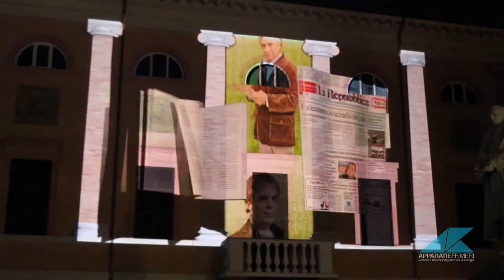UNA BIBLIOTECA TRA PASSATO E FUTURO// 3d Video Mapping // Apparati Effimeri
Il 14 dicembre 2013 la Malatestiana di Cesena ha inaugurato nuovi spazi e servizi con una proiezione architetturale di Apparati Effimeri che ha valorizzato la facciata della celebre Biblioteca.
La proiezione ha ripercorso la storia della Malatestiana: dagli antichi Corali ai servizi internet, gli spettatori hanno rivissuto in pochi minuti le vicende gloriose della Biblioteca.

EN
On December 14 2013 , the Malatesta of Cesena opened new spaces and services with an architectural projection of Apparati Effimeri  that has enhanced the facade of the famous Library. The projection has traced the history of the Malatesta: from the ancient Corali to Internet services, viewers have relived in a few minutes the glorious events of the Library.

Animation: Federico Bigi, Marco Grassivaro, Miguel Angel D'Errico